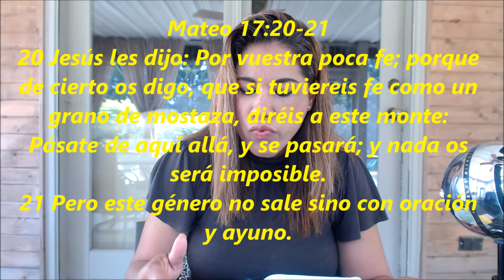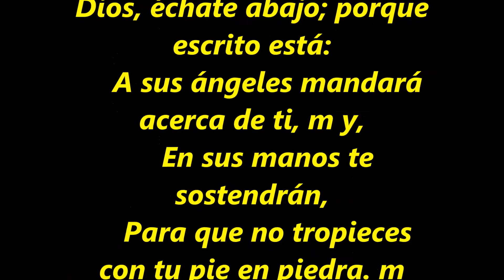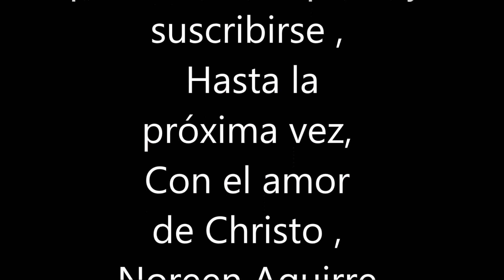Porgue es tan important para ayuno!!!! With Noreen Aguirre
Why is it so important to fast In Spanish.